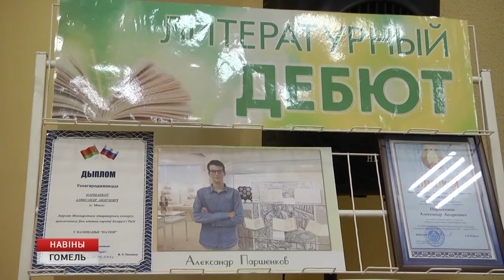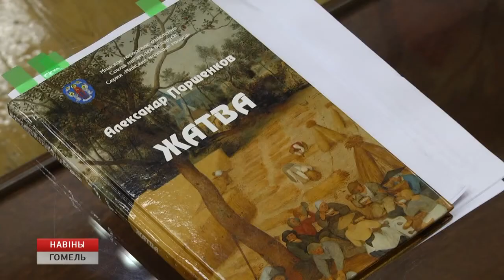Встреча на Замковой